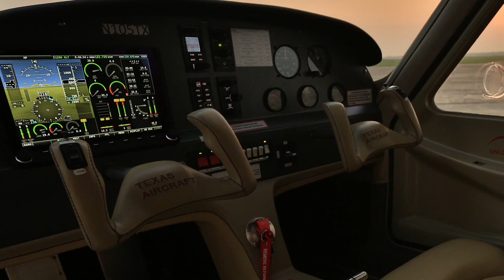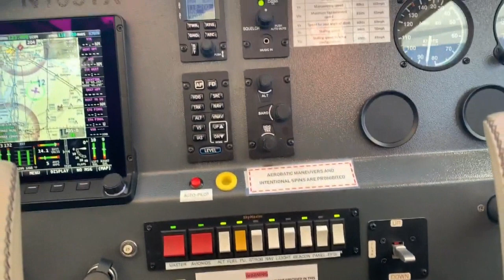Colt Light Sport Aircraft, Texas Aircraft, Dublin Light Sport Aircraft Fly In, Dublin Texas.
You know you have a great job when… you get to fly a brand new Light-Sport Aircraft on a bright, beautiful, blue sky day at a Sport Pilot-friendly airport.

My time aloft with Quirin Riddle, a young pilot that handled Colt with precision, methodically following checklists.

The specific task in this case: Fly the Texas Aircraft Manufacturing Colt 100, now in the final stages of gaining its Special Airworthiness certificate as a Special Light-Sport Aircraft. See our earlier article.

The day could not have been more lovely and the air has never been smoother. The only thing I needed to make the experience a complete success was pleasant cabin mate as we went aloft to check out the Colt. Base covered: Quirin Riddle, a 300-hour pilot with 30 hours in type showed me around the cockpit and how Colt behaves in the air.

Look for a full Video Pilot Report and interview when Videoman Dave can get this one edited*.

Gone Colt Flying!
As I usually do, I asked Quirin to treat our flight as if it was you — yes, YOU! — in the cockpit. I told her to demonstrate for me what she would do for any prospective customer. You want to do this; I was fortunate enough to do it for you.

The idea is that since you could not go aloft in Colt I wanted to do what you’d have done had you been at Midwest LSA Expo (which I hope you will be next year; it is simply perfect for demonstration flights… the best of any airshow we attend). Through many years of experience, I have learned to start these Video Pilot Reports by asking the factory pilot to show me exactly what they’d show you if you were the one sitting in my seat.

Karin did that, so we ran through taxiing, basic takeoff and climb to altitude, followed by maneuvers. We did cruise speed evaluations, slow flight, and stalls. After she showed me what Colt could do, I requested the controls and I performed my usual evaluation starting with some dutch rolls, a non-aerobatic exercise I use to learn the handling characteristics. If I can do reasonably coordinated dutch rolls pretty quickly, as I did in Colt, that tells me this is a well-handling flying machine.

Unlike most LSA, Colt uses a yoke rather than conventional or side stick. I’m a joystick lover but I acknowledge most pilots trained in the last few decades may be more comfortable with a yoke. Some prefer it so much they will tell you an airplane is easer to handle with a yoke. I think it’s a personal preference but if you prefer a yoke, Texas Aircraft’s Colt is one that may please you.

Colt is an all-aluminum construction, meaning any repair work needed after a purchase can be done by a great many mechanics anywhere in the world. It is powered by the Rotax 912 ULS carbureted, 100 horsepower engine. Texas Aircraft chose a three-blade Sterna prop. You may not be familiar with this Asian brand but it appears very well made. Dynon provided the avionics and auto pilot.

We rotated at 50 knots after a takeoff roll of 400-500 feet, common for many Light-Sport Aircraft. Remember that this is a prototype Colt. The number two model is currently going through the process of gaining Special LSA approval and a third, conforming example is under construction in the company’s home base in Hondo, Texas. Prototypes are usually somewhat heavier than final production examples and N105TX was no exception. In standard production models, I would expect takeoff roll to be marginally shorter and the climb to more robust than the 700-800 feet per minute we averaged on a day slightly warmer than standard atmospheric conditions.

Colt’s aluminum skin — fuselage, wings, tail, and control surfaces — is supported by a welded chromoly steel safety cell. The construction techniques have been proven by designer Caio Jordão‘s model from a different company called Conquest 180. Jordão’s work has resulted in more than 300 planes that have amassed 150,000 flight hours. His son Diego assists him.

In final form, Colt will offer cruise at about 110 knots though we saw less at lower altitudes and without final optimization of prop and engine, plus the added prototype weight.

Stalls occurred at very slow speeds — high 30 knots to low 40 knots indicated air speeds — and were all very well behaved. In all maneuvering that I did, Colt felt very solid and secure. It should be a great aircraft choice for those who want that classic Cessna experience in a Light-Sport Aircraft.